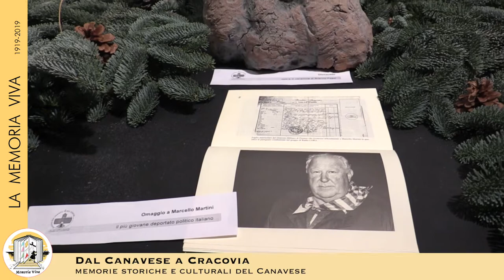La mostra "Dal Canavese a Cracovia"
Un'anticipazione dei servizi che pubblicheremo nei prossimi giorni sulla inaugurazione della mostra "Dal Canavese a Cracovia" presso l'Istituto Italiano di Cultura di Cracovia.